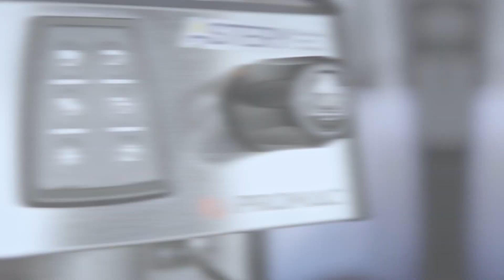Pratter Coffee Roaster, Genba Coffee Week 2024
Genba Coffee Week, Coffee Exhibition & Talkshow, 27 Februari 2024.
di event @genba.co coffee week, bersama @antoirenksumarjo dan @dewahendarto @astery.co